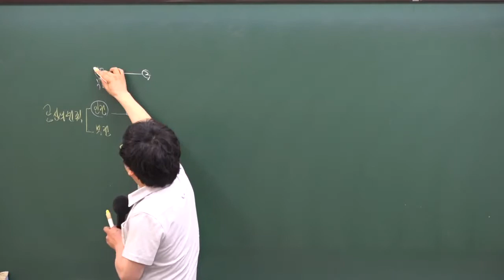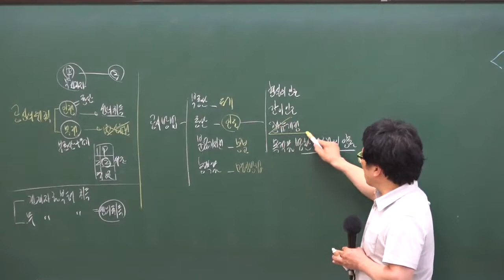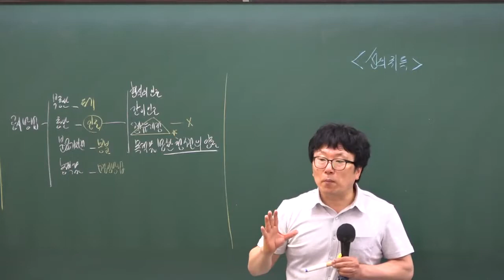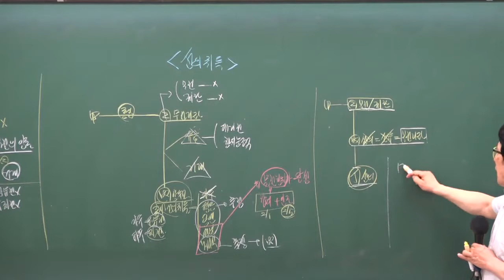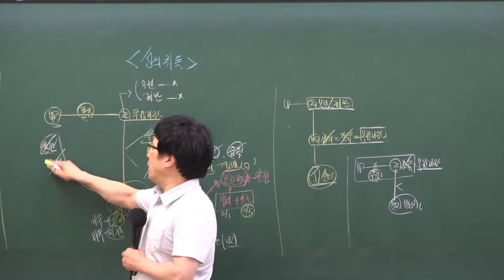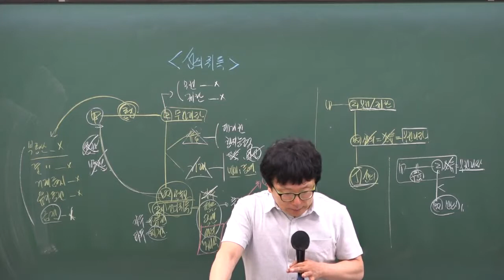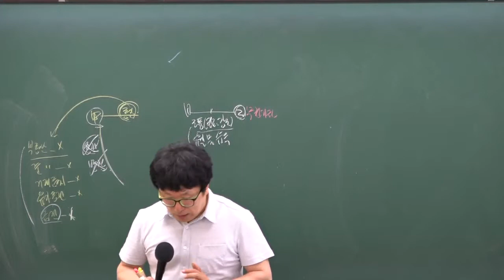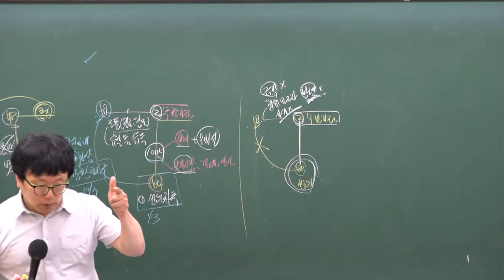[민법43강-선의취득]공인중개사공부 무료인강 민법 박기인교수님/합격닷컴/5~6월 공인중개사자격증 핵심요약강의 추천